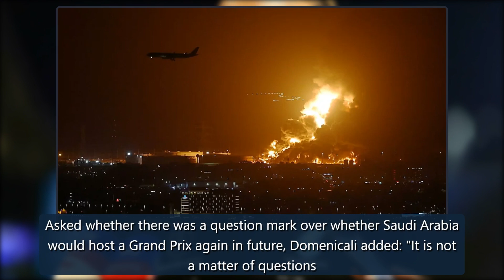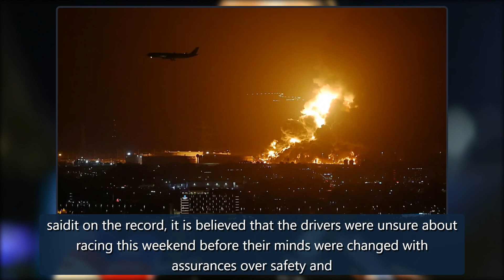Saudi Arabian GP: Stefano Domenicali insists Formula 1 has not ignored morality in favour of commer